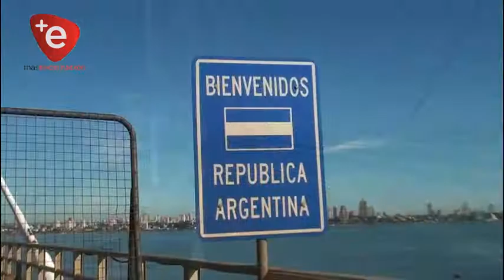VALLAS EN EL PUENTE SAN ROQUE NO BRINDA UNA IMAGEN MUY AMISTOSA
Las autoridades Argentinas han dispuesto de unas vallas en el Puente internacional San Roque González aún incluso cuando ya se cuenta con un control integrado en ambas cabeceras y no brinda una imagen de mucha amistad entre ambos países, para muchos incluso brinda una imagen de que pareciera una trinchera de guerra.

El Cónsul Rolando Goiburu sostuvo que todo esto podría darse para un mayor control de las personas que cruzan por cuestiones humanitarias o al menos no quiere creer otra cosa, aún incluso no teniendo el cruce de personas ya que este permanece cerrado.

Estos permanecerán en el lugar hasta que las autoridades crean conveniente o hasta que las autoridades consulares puedan dialogar al respecto.